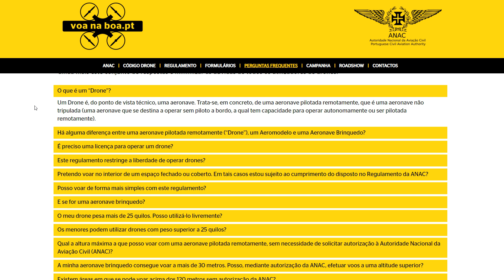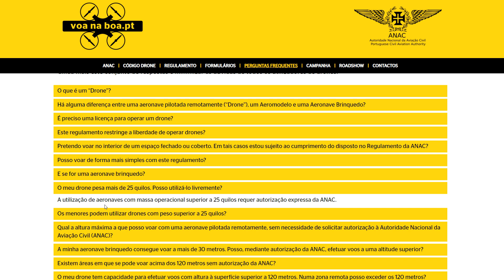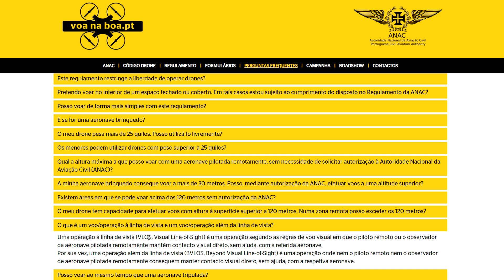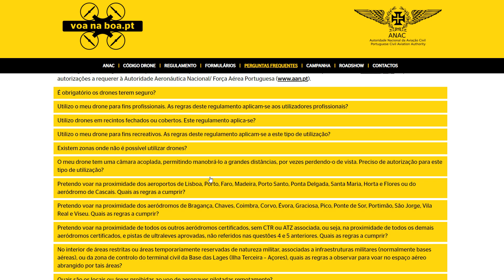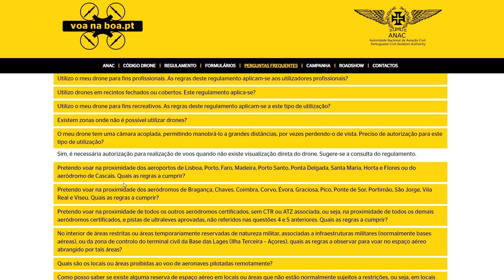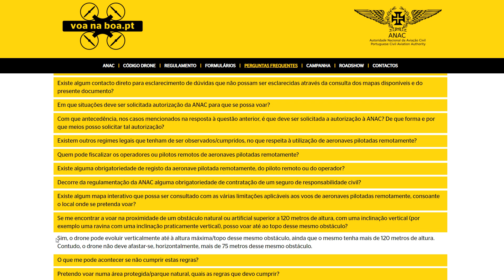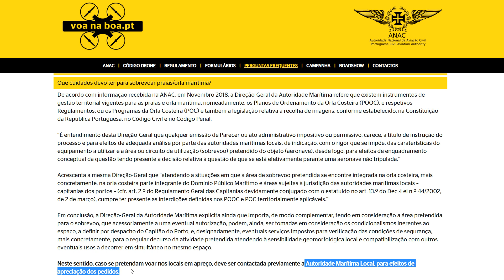Pilotar drones de forma legal e segura em Portugal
A propósito da minha participação no Alto Minho Digital Minds divulgo este vídeo que aborda algumas dúvidas que podem ocorrer a quem já se iniciou ou vai iniciar-se no mundo dos "drones" e das filmagens aéreas.

No Youtube